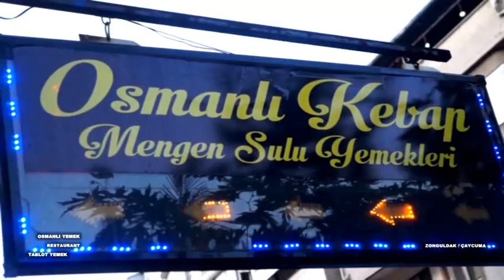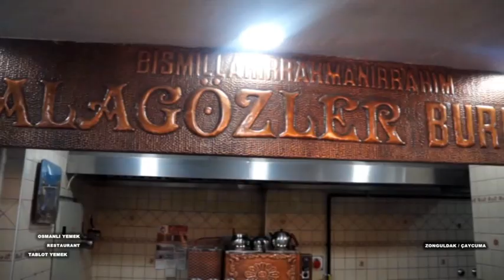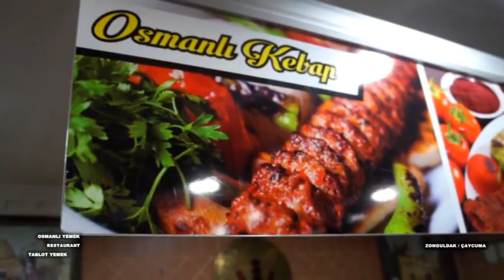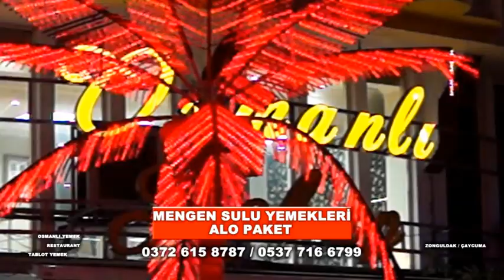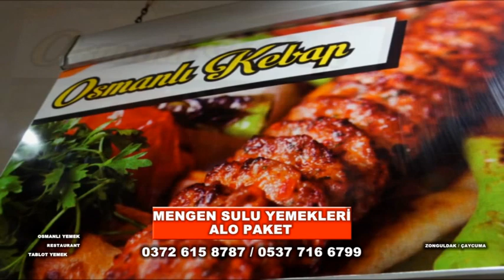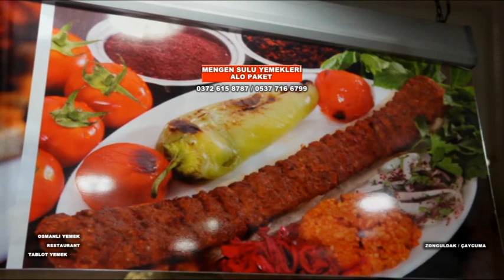çaycuma osmanlı mengen yemek restaurant tabildot